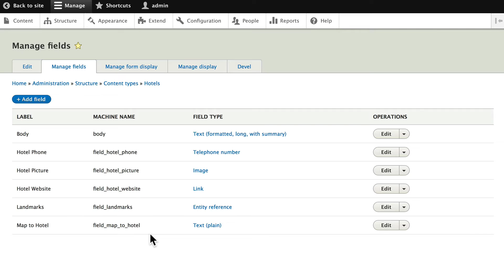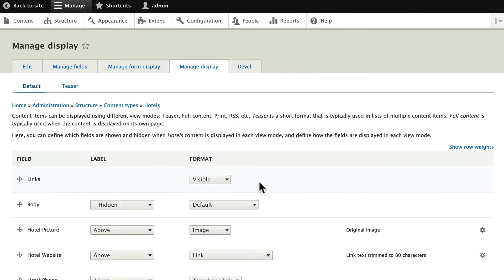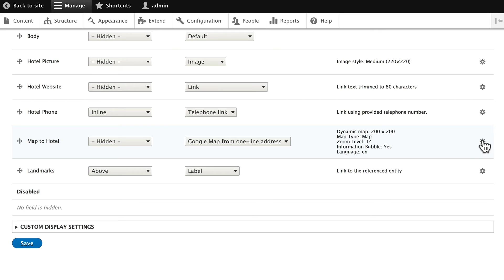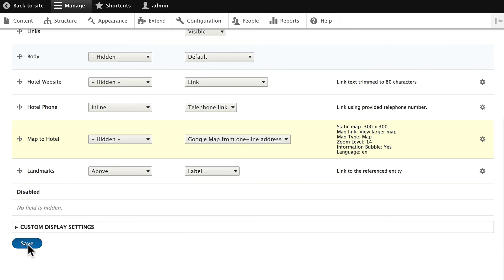Drupal 8 Site Building, Lesson 18: Manage Display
There are two steps we need in order to complete this section of the class. The first of those steps is to manage the display of our Hotel fields. This will really improve the display of your content type, particularly for the Google Maps field.

Try Drupal 8 hosting from GlowHost for just 1 cent for your first month, PLUS get a free domain name, yours to keep!